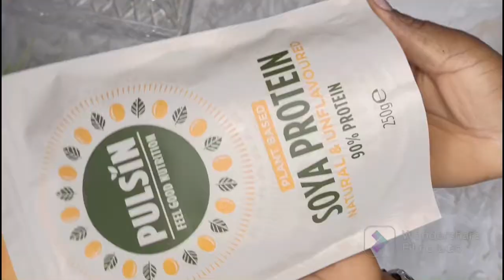Healthy/high in protein smoothie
Summer is around the corner and we need to get our body and skin healthy and fresh